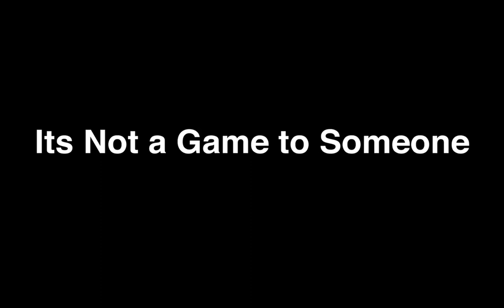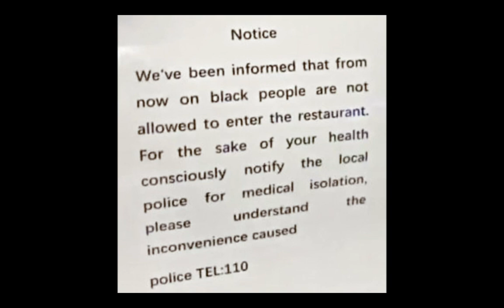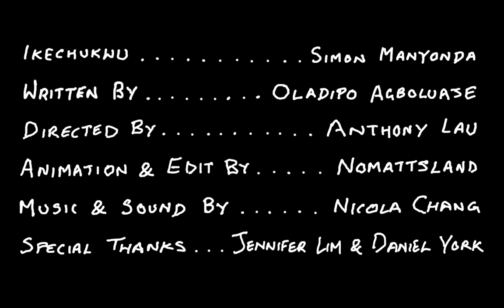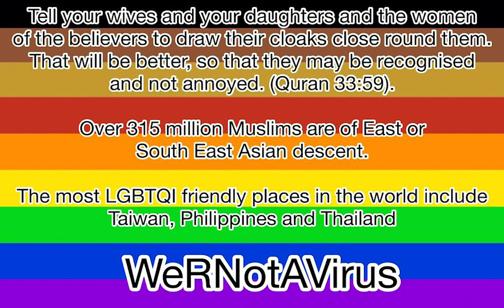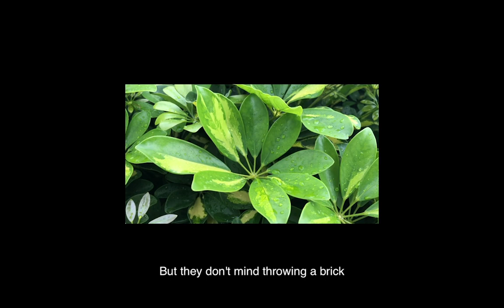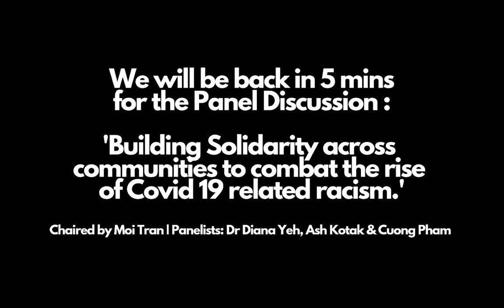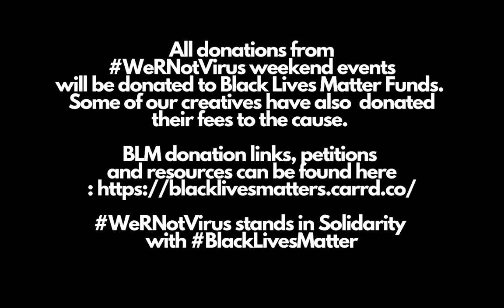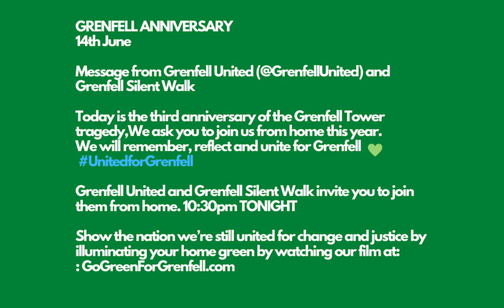WeRNotVirus Directed By Anthony Lau | Sunday Full Show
You see a contagion. You make an equation. You fear an invasion. When it's your evasion.

00:00 Welcome & Intro
02:13 Conundrums by Amber Hsu Performed by Camille Mallet de Chauney
12:41 It’s Not A Game To Someone by Nemo Martin (pre-recorded) Performed by Kirsty Rider
25:19 Contagion by Oladipo Agboluaje (pre-recorded) Narrated by Simon Manyonda, animation by NoMattsland
35:05  Do My Eyes Look Small In This by JM Arrow Performed by Peyvand Sadeghian
45:47 No Time For Tears by Daniel York Loh (pre-recorded) Performed by Ghost & John, voiced by Daniel York Loh
1:03:49 Panel: ‘Building Solidarity across communities to combat the rise of Covid 19 related racism’. Moi Tran (Moderator), Dr Diana Yeh, Ash Kotak, Cuong Pham
A collective of leading actors, writers, directors and creatives of East and South East Asian heritage from the UK’s performing arts industry joined forces online to present a new digital arts event titled WeRNotVirus. This urgent artistic response aimed to shine a light on the surge in hate crime directed towards the community during the Covid-19 crisis.

Supported by the Arts Council Emergency Fund, WeRNotVirus features 10 newly commissioned stories, split across 2 shows, delivered using a variety of art forms including film, poetry, dance and song. The themes explore race, identity, representation, perspective and economics through the lens of East and South East Asian artists and their communities. Scroll down to see the full programme.

A panel discussion with leading academics and activists rounded off the performances after each show.

Since the emergence of the Covid-19 crisis there has been a tripling in reported anti-Asian hate crime. From January 2020 to March 2020 attacks on East Asians and South East Asians have risen 21% with over 260 crimes reported to the UK Police to the Home Office, compared with 360 for the whole of 2018 and 375 in 2019.

Directed by award-winning Young Vic New Genesis fellow and associate director Jennifer Tang (Young Vic, RSC, The Royal Exchange, Hampstead Theatre) and Anthony Lau (National Theatre, Royal Court, Nuffield Southampton, Ink – West End, Almeida).

WeRNotVirus is presented by Moongate Productions founded by Daniel York Loh and Jennifer Lim (Forgotten 遗忘 Arcola, Theatre Royal Plymouth).

The line-up of writers include award-winning writer, actor and film-maker Daniel York Loh (The Good Immigrant, Royal Court, National Theatre, RSC), poet Will Harris (ES magazine’s ‘new guard’ of London poets, poetry fellowship – Arts Foundation 2019) and Amber Hsu currently working with the RSC (BBC, Royal Court, Orange Tree, National Theatre Studio).

At Omnibus Theatre in London, The heart of our ambitious programme, inspired by our building’s literary heritage, lies in both classics re-imagined and contemporary storytelling. We provide a platform for new writing and interdisciplinary work, aiming to give voice to the underrepresented and challenge perceptions. We believe in affordable tickets and theatre for all.